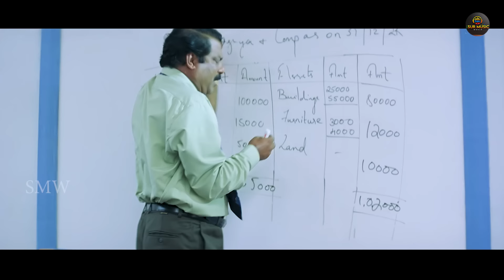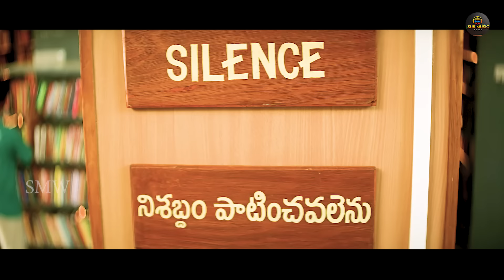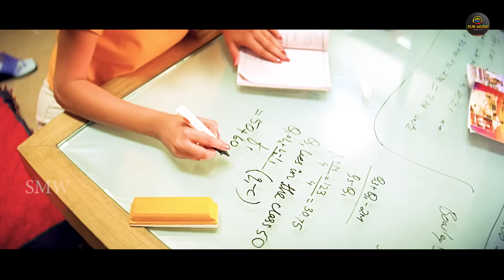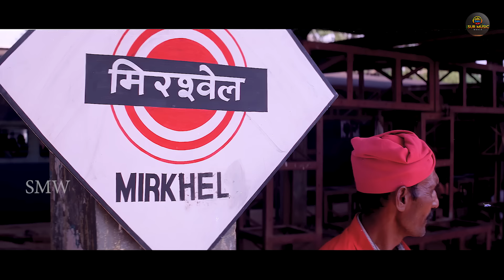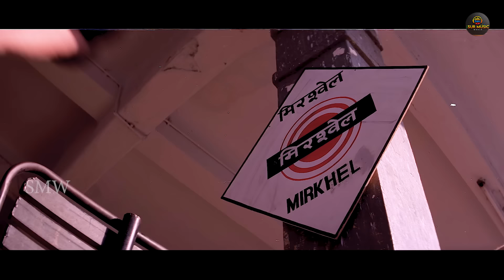Telugu Hindi Dubbed Action Movie Full HD 1080p | Anita Hassanandani & Sunil | South Movie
Presenting Uday Kiran, Anita Hassanandani, Sunil Starring movie "Tu Aur Main (Nuvvu Nenu)", Directed by Teja.

Synopsis:
Ravi, who belongs to a rich family, loves Vasundhara, the daughter of a milk supplier. Their parents oppose their union and separate them by not allowing them to meet each other for one year.